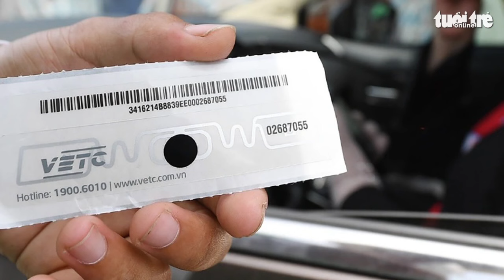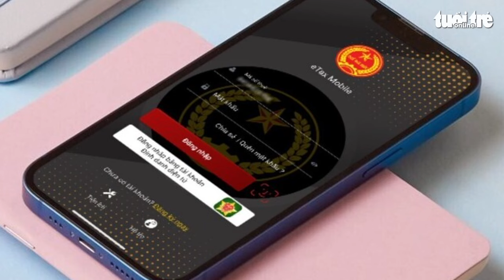Tin tức sáng 11-10: Gần nửa triệu lượt xe hết tiền thẻ ETC khi đi cao tốc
Một số tin tức đáng chú ý: Xem xét ngưỡng nợ thuế bị tạm hoãn xuất cảnh; Gần nửa triệu lượt xe chạy cao tốc nhưng thẻ ETC hết tiền; Đề xuất mới về tiêu chuẩn giáo viên dạy lái xe...